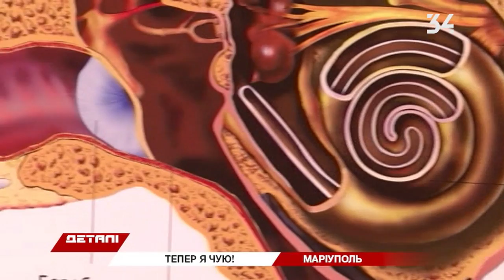Как родителям мальчика с проблемами слуха удалось достать слуховой аппарат?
Они мечтают о счастливом будущем для своего первенца! Но пока маленький Даниил имеет проблемы со слухом, сердцем и другие болезни.